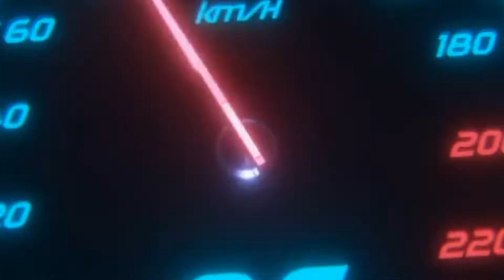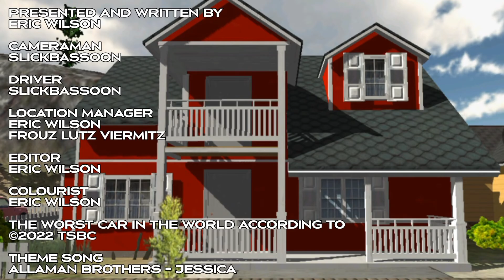South East Gear Presents : The Worst Car In The World According To South East Gear | Eric Wilson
The Worst car in the world according to south east gear
everyone likes to drive some cars but they dont know if the car reliable or not

Eric Wilson Going to find out which is the worst car in history of south east gear book

Dolby Atmos Mobile were available

The subtitle is available in English, Indonesian, French, Germany
▲ ◇Creative Commons◇ ▲
▲ ◇Video Credits◇ ▲